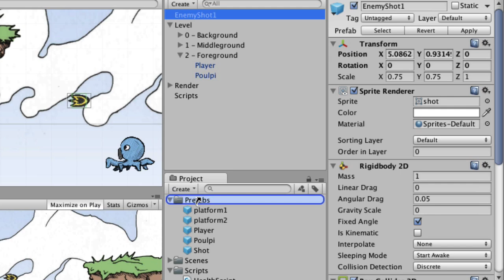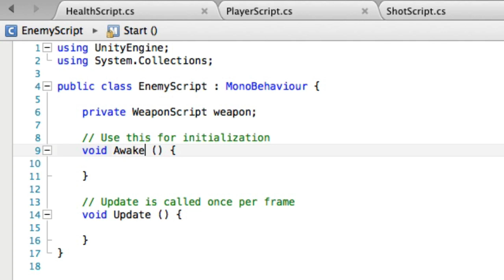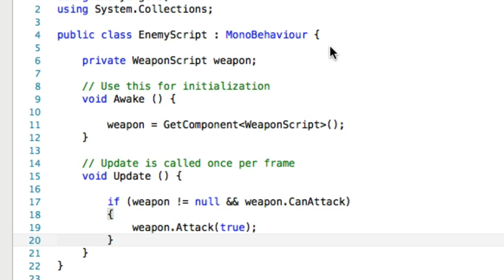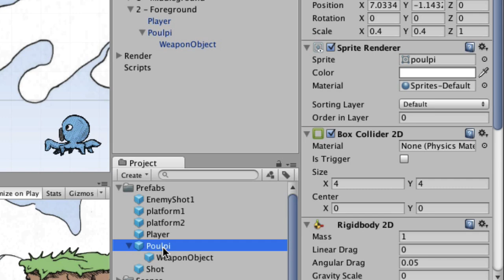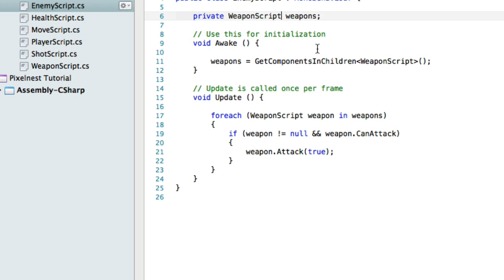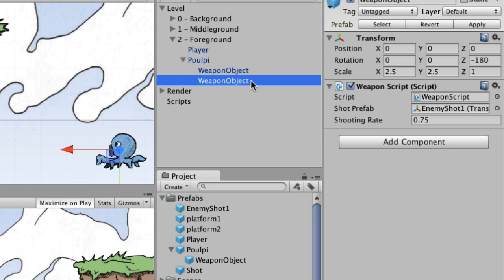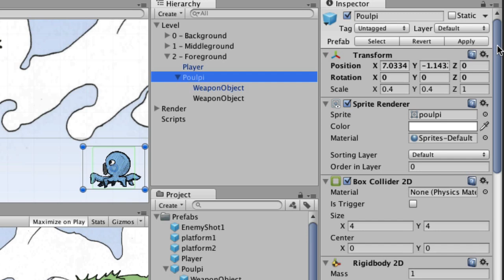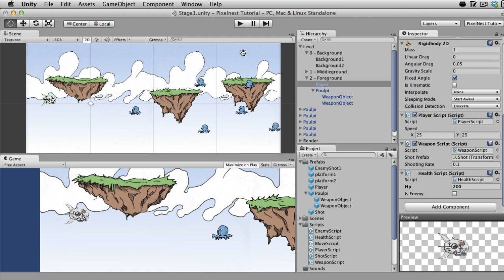Unity 2D Game - Shooting, Part 2 (5 of 11)